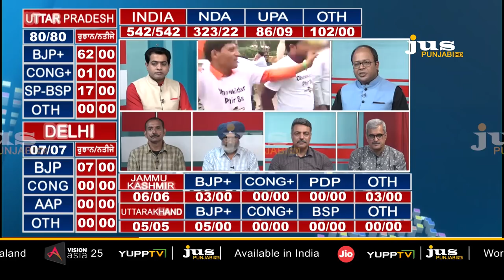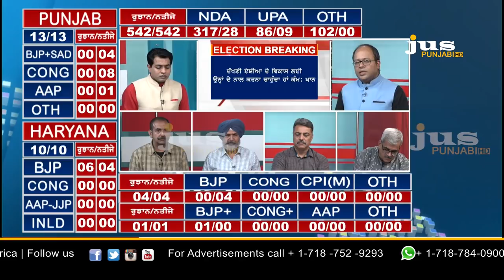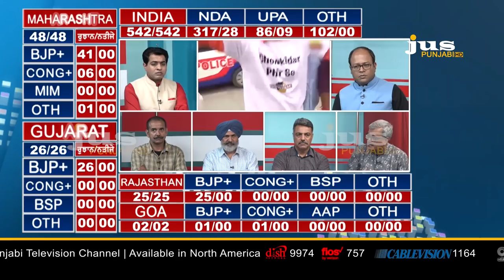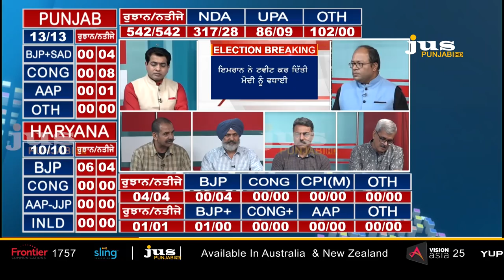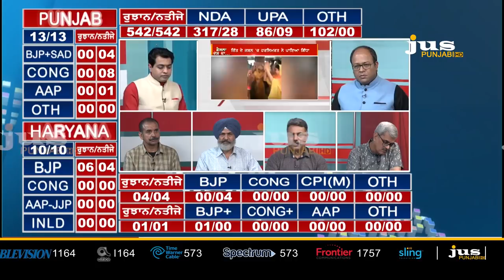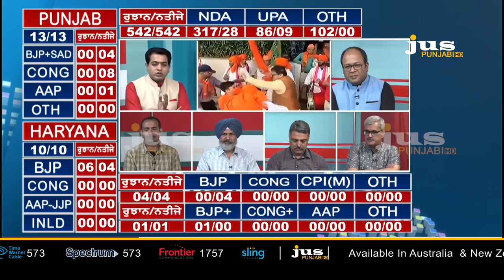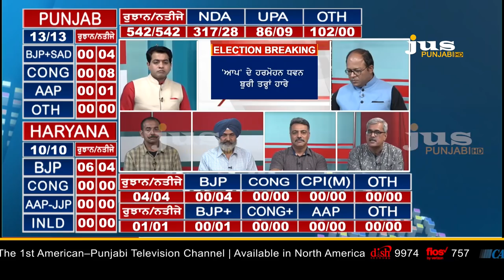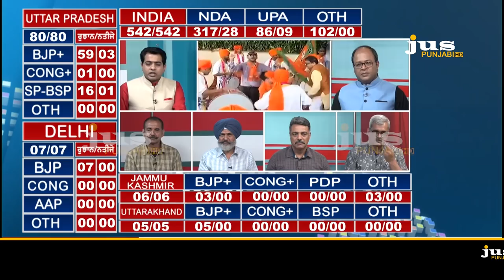Faisla Desh Da || Part 5 || Lok Sabha Election Results || To The Point || KP Singh || Jus Punjabi